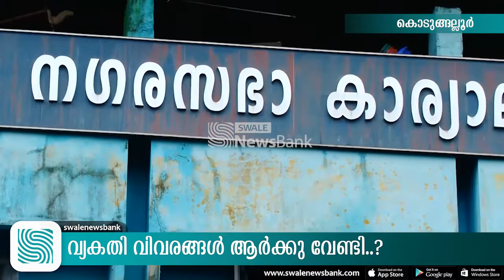വ്യകതി വിവരങ്ങള്‍ ആര്‍ക്കു വേണ്ടി..?വീടുകളിൽ നിന്ന് അനധികൃതമായി വ്യക്തിഗത വിവര ശേഖരണം